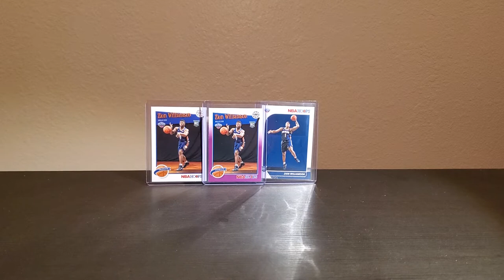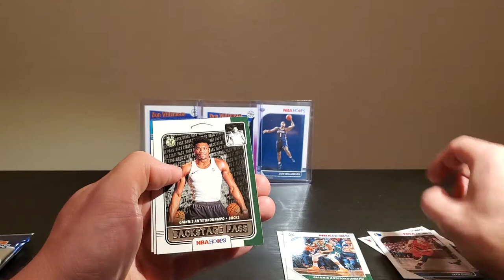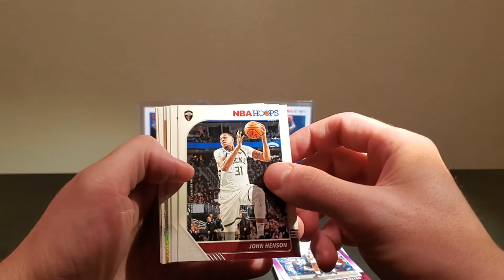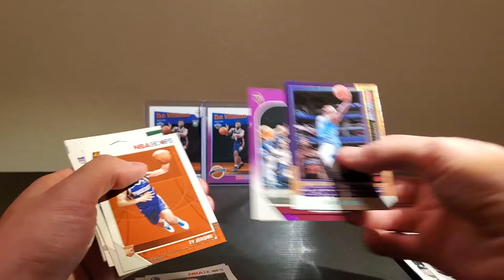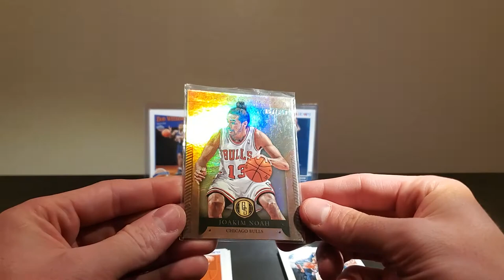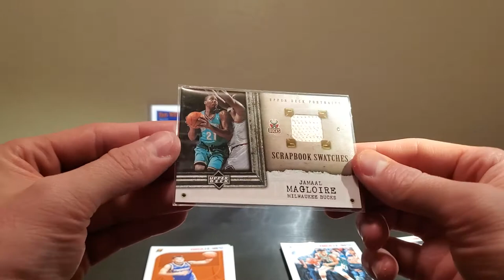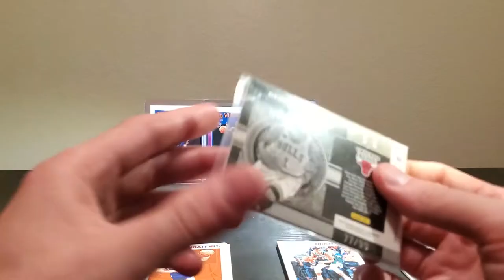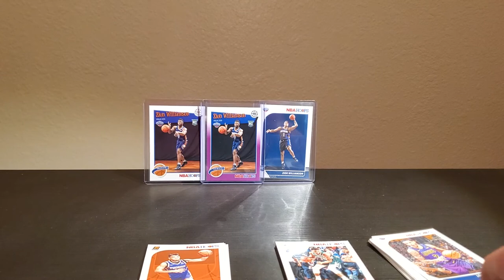My dollar bin finds were better than what I ripped....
Hello! welcome back to a new video!

I happened to be in the area and stopped in to one of the local hobby shops. The selection was pretty slim so I decided to try my luck on some retail NBA hoops packs. These packs come with a total of 8 cards per pack at $11 dollars a pop. Against my better judgment, I bought on a whim and man did I regret it.

Long story short, sometimes its better just to wait for a deal you see! Check out some of the cool cards I found in the dollar bin.

SALUTE!